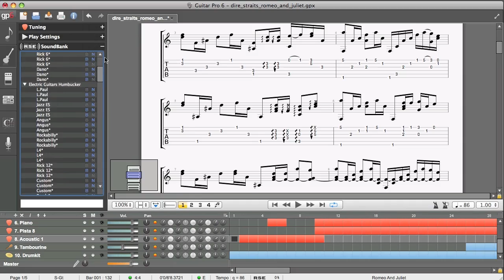Guitar Pro Soundbanks Project